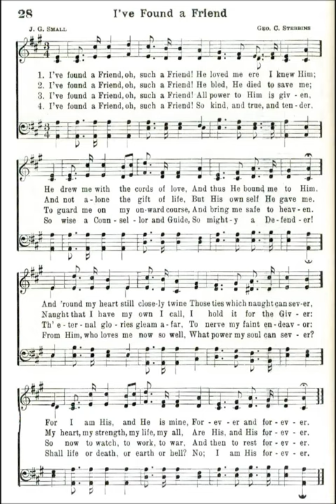I've Found a Friend, O Such a Friend (Friend)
Text by: James G Small 1863
Tune: Friend by: George C Stebbins 1875

1 I’ve found a friend, O such a friend! He loved me ere I knew Him;
He drew me with the cords of love, and thus He bound me to Him;
And round my heart still closely twine those ties which naught can sever,
For I am His, and He is mine, forever and forever.

2 I’ve found a friend, O such a friend! He bled, He died to save me;
And not alone the gift of life, but His own self He gave me!
Naught that I have mine own I call, I’ll hold it for the giver,
My heart, my strength, my life, my all are His, and His forever.

3 I’ve found a friend, O such a friend! All pow’r to Him is given,
To guard me on my onward course, and bring me safe to Heaven.
The eternal glories gleam afar, to nerve my faint endeavor;
So now to watch, to work, to war, and then to rest forever.

4 I’ve found a friend, O such a friend! So kind and true and tender,
So wise a counselor and guide, so mighty a defender!
From Him who loves me now so well what power my soul can sever?
Shall life or death, shall earth or hell? No! I am His forever.